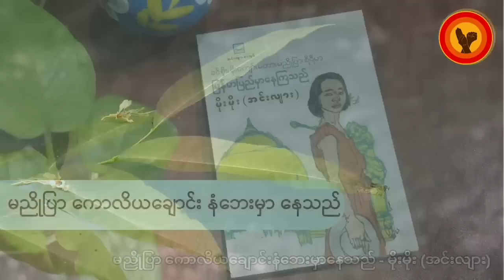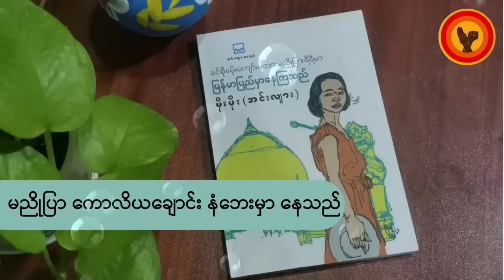မညိုပြာ ကောလိယချောင်းနံဘေးမှာနေသည် - မိုးမိုး (အင်းလျား)